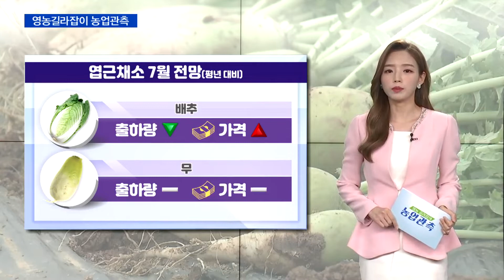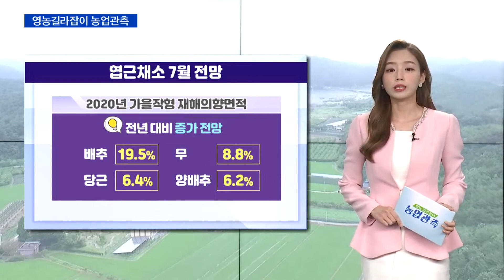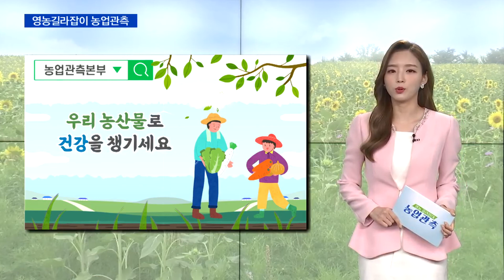[농업관측] 2020년 7월 엽근채소·양념채소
7월 엽근채소·양념채소 출하량 및 가격전망

7월 엽근채소·양념채소 자세히보기 " 농업관측본부